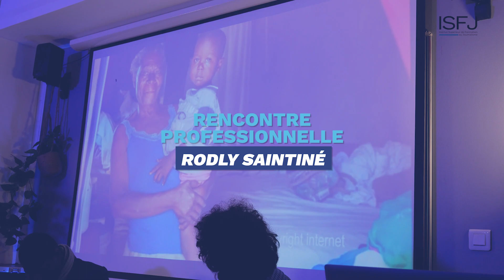ISFJ Paris | Rencontre professionnelle avec Rodly Saintiné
Retour sur les moments forts de la rencontre professionnelle de Rodly Saintiné, correspondant à Radio France en Haïti et fondateur de l'école des Médias en Haïti 🎙️